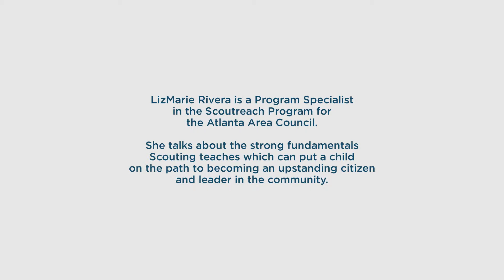LizMarie Witnesses How Scoutreach Works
Program Specialist LizMarie Rivera is one of the trained leaders who works with youth through the Scoutreach program.

Scouting, LizMarie says, is a key provider of peer and adult leadership in the youth of our city. "It provides foundations..." of leadership and trustworthiness for youth.